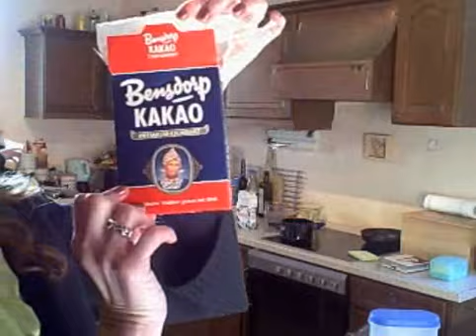Cow Patty Cookies 1